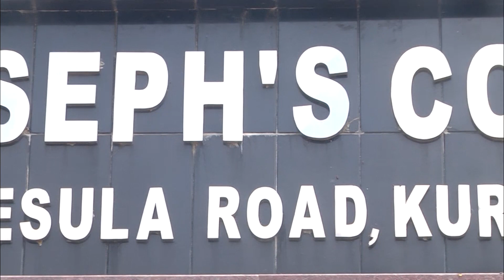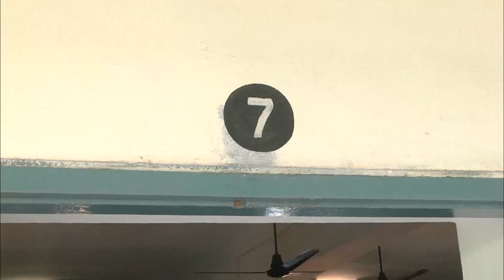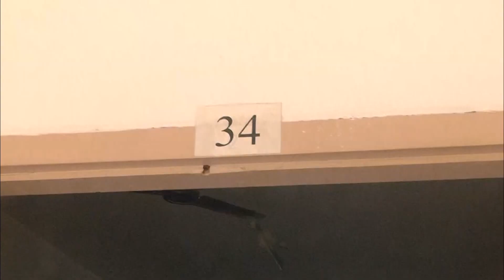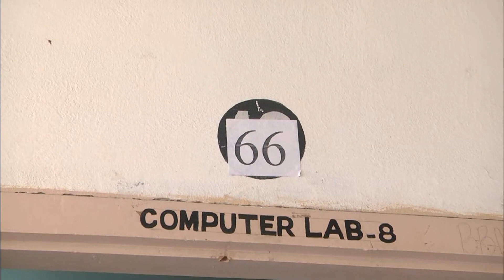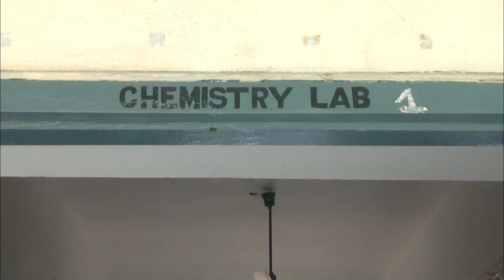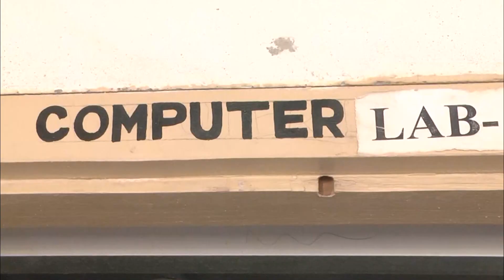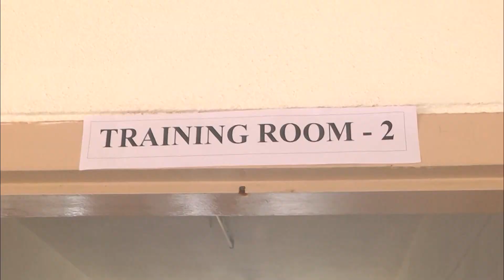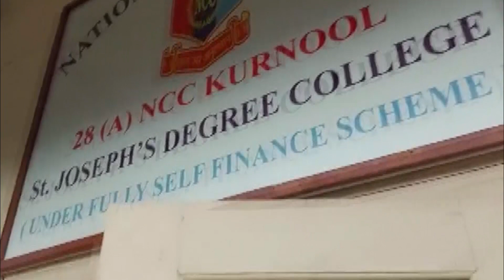St JOSEPH'S DEGREE COLLEGE, KURNOOL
The Slogan of the College is "Join as a Student - Leave as an Employee". This Video consists of a view of the College including Building, Labs, Staff Rooms, Classrooms and other infrastructure.

Many MNC Companies like Infosys, Wipro, TCS, Deloitte etc., visit every year for Campus Interviews and We are proud to say that more than 500 get placed in these companies every year.

All the Staff are qualified and committed to our motto " AGE QUOD AGIES", which means "Whatever You Do - Do It Well".